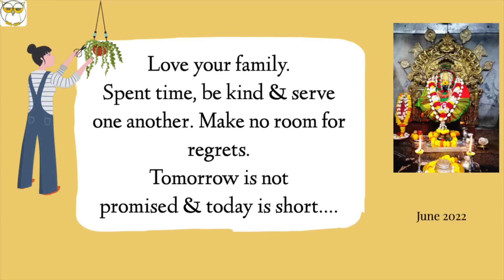Office Ho Gaya Ghar Mein❤️Waise Hi Kaam Ki Kami Nahi Uppar Se Itna Farmaish, Special Aloo Dum Recipe